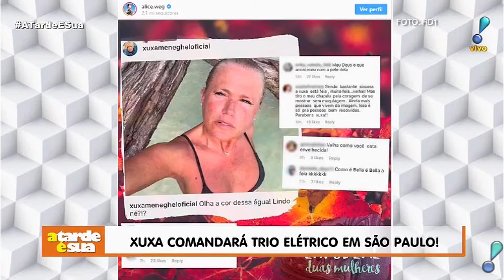A Tarde é Sua - Xuxa e trio elétrico em São Paulo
14 de janeiro de 2019